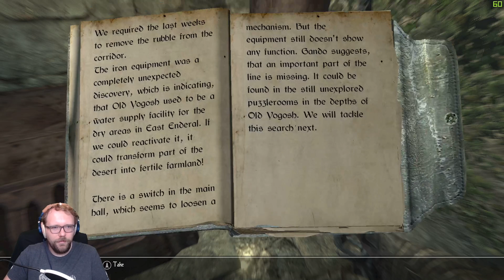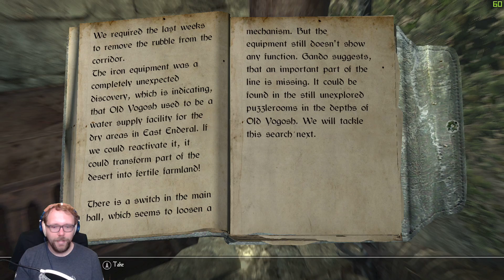Enderal: Forgotten Stories - Part 101 - Megran Ironford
Enderal: Forgotten Stories is a full Skyrim conversion mod! It replaces the entire game of skyrim with new and exciting story lines and gameplay features.

Due to my own naivete and some technical difficulties I lost a ton of footage on my PC with the rest of the Enderal playthrough being one of the casualties. I was gutted, which is why it has taken me so long to publish what I DO have. I'm sorry to say that this will be the final episode of the Enderal Playthrough, I hope you all enjoyed the playthrough as much as I enjoyed playing!

Megran Ironford has lost his mind! He's stabbing people, eyes glowing red, telling me I'm a monster.